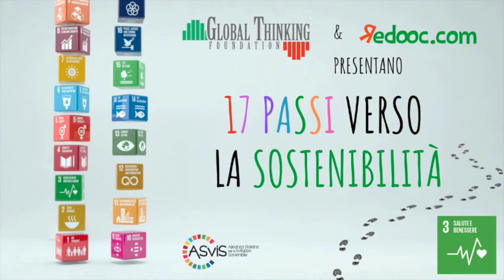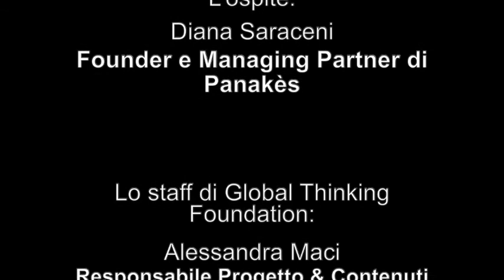17 Passi Verso La Sostenibilità: GOAL 3 con Diana Saraceni di Panakès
17 passi verso la sostenibilità come i 17 Global Goals indetti dalle Nazioni Unite. Insieme al nostro giovane intervistatore Matteo, esploriamo le azioni e i valori da intraprendere per raggiungere la SOSTENIBILITÀ.
Oggi parliamo di ASSICURARE SALUTE E BENESSERE PER TUTTI con Diana Saraceni, Co-Founder di Panakès.